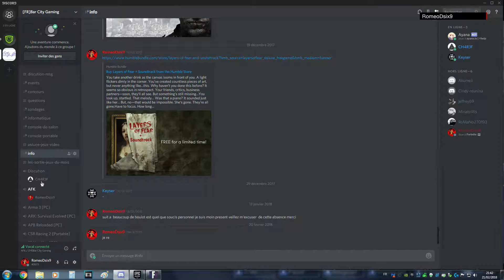[FR] Fortnit Edition Deluxe mode Histoire Zombie |Partie 2